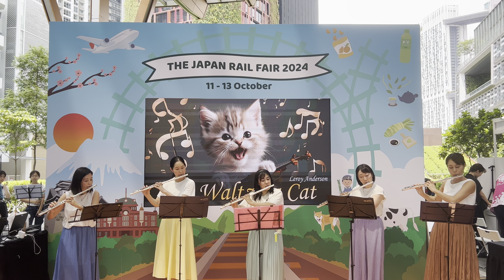Wind Ensemble Nippon Singapore (WENS) - The Japan Rail Fair 2024 | Urban Park @ Guoco Tower